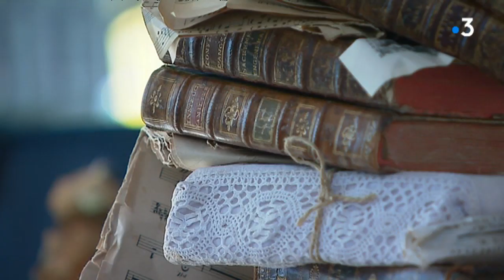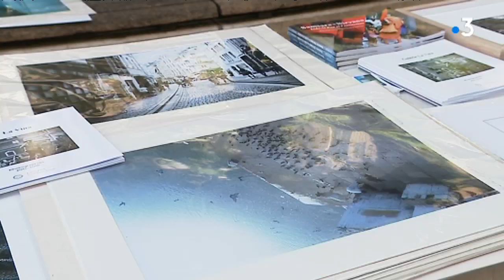Grenoble : un marché de l'art sur les quais de l'isère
Depuis 3 mois, les quais de l'Isère se transforment en galerie d'art à ciel ouvert tous les premiers samedis du mois. Depuis juin, la ville de Grenoble a en effet lancé son marché de l'art, comme il en existe à Lyon ou Annecy. Un lieu où les artistes rencontrent leur public
pour donner une image artistique à une ville traditionnellement associée à la montagne...

Retrouvez-nous sur :
Notre site web